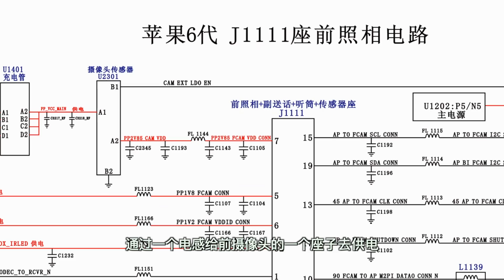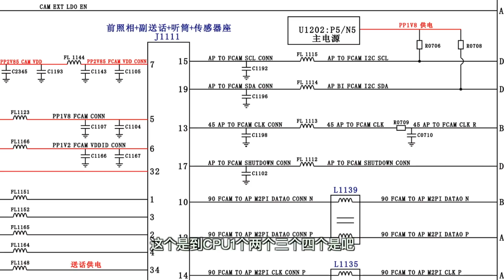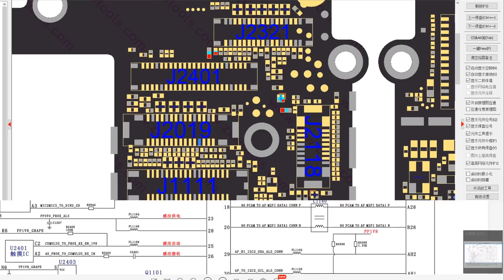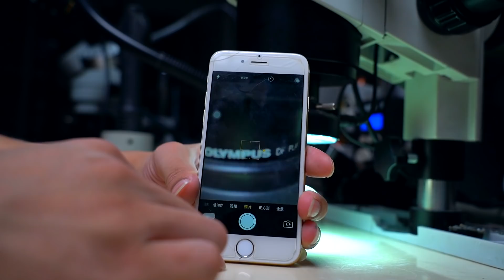Don't blindly repair it, take you 10 minutes to understand the camera circuit-别再盲目维修了，10分钟带你深入了解相机电路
In the process of mobile phone repair, the maintenance idea is very important. Today, let's take a closer look at the mobile phone camera circuit. I hope that you can learn some knowledge through my video and it will make me very happy.

Mobile phone repair training, new machines, old machine recycling, etc. can be contacted